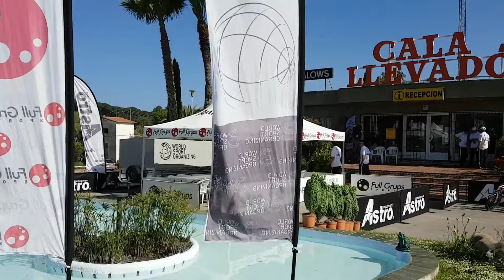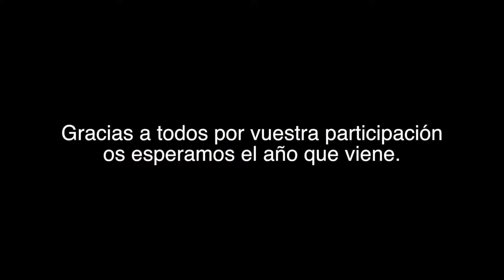FULL GRUPS SPORT 2016] BENJAMIN B CF SILS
XVI TORNEO NACIONAL FUTBOL BASE APERTURA (BENJAMIN 2007) DIAS 3/4/5 DE JUNIO - FULL GRUPS/ASTRO (TOSSA DE MAR)